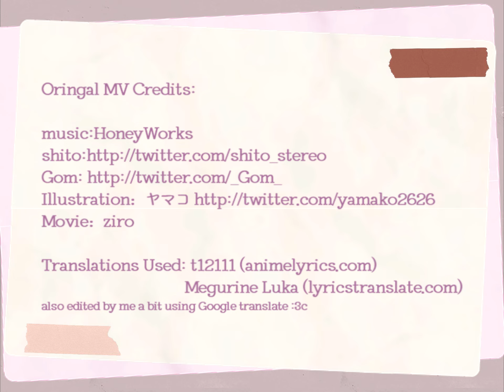Neshiki - Suki Kirai Mini MV [ スキキライ ]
Tadaa! Happy Neshiki Day!!!

Uhhhhh Wow this is my second upload of the year? Whoops and it's not even really an AMV...it is an MV though! Anyway, I've always kinda wanted to do something like this and for MVs such as these one you have to imitate the original style most of the time so this year I was like 'wait...I think I can actually do that?'. And I'm pretty happy with it!!!

I'm going to spare you the long essay on neshiki this year, just know they are still my faves and forever will be.

This was super super fun to make honestly..maybe because I was having so much fun it didn't feel like it took that long! (as in I started this on Tuesday...lol). And yes if that hand-holding scene looks like the scene from the anime yes I did use that a trace reference.

Okee hope you guys enjoyed that! I might upload a half-year mep collection so that I actually have edits this year.

Link to all of the original creators from the credits are also in the MV description.

Also inspired by where I first heard the song (it's Wishfulshipping haha)

there are also a ton of other ships with Suki Kirai and this MV style so yes go check em out.

Media: characters Neku & Shiki from The World Ends With You